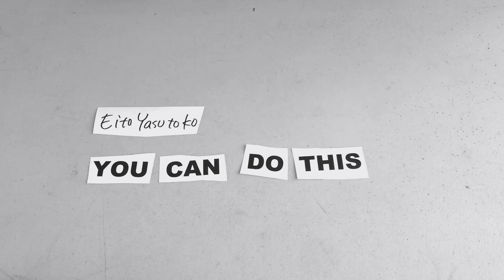#2 Can You Do This?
Eito Yasutoko show you some trick with Inline skates. Can you do this?